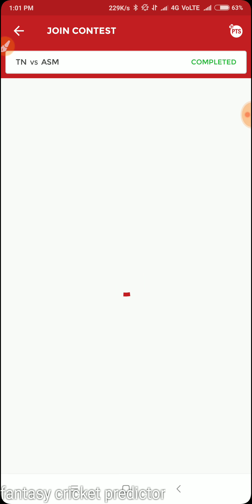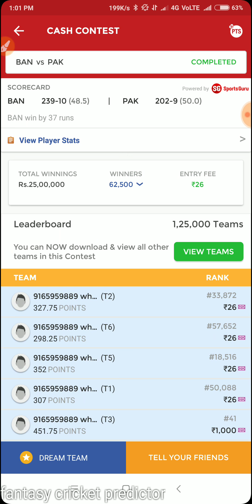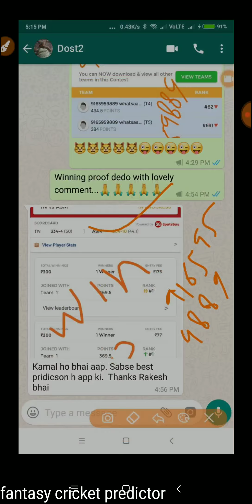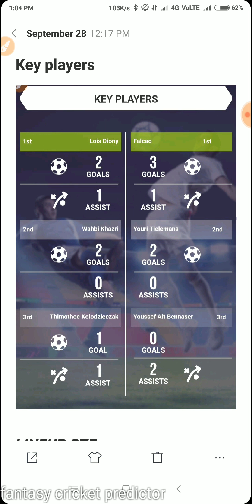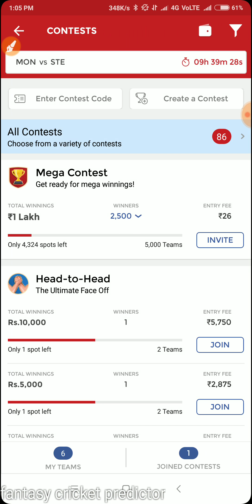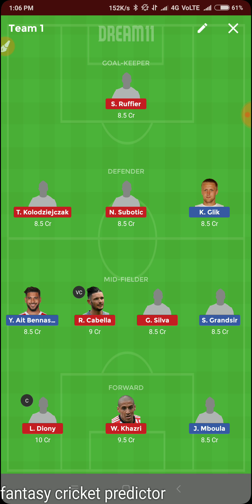MON VS STE FOOTBALL MATCH PREVIEW, PREDICTION ,UPDATE, LINEUP, SQUAD